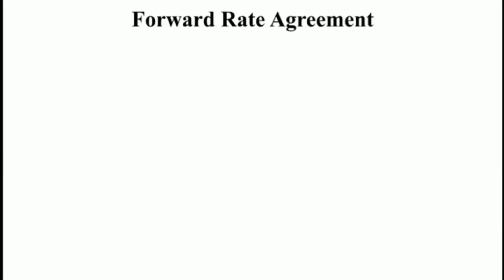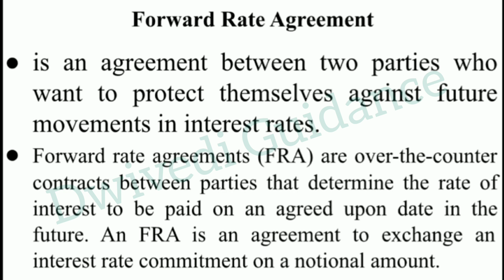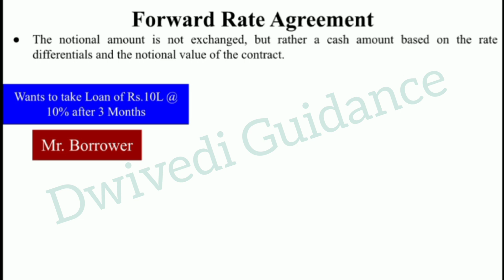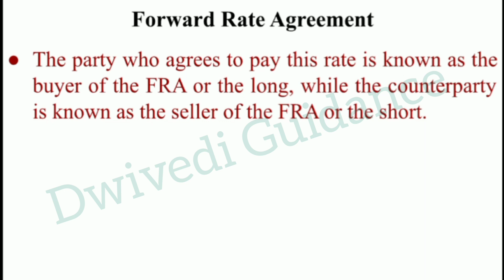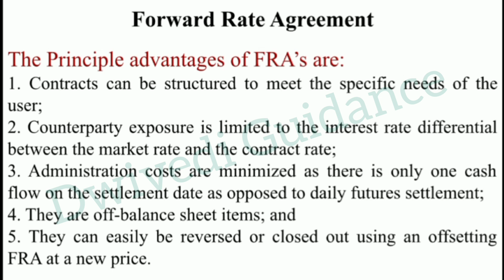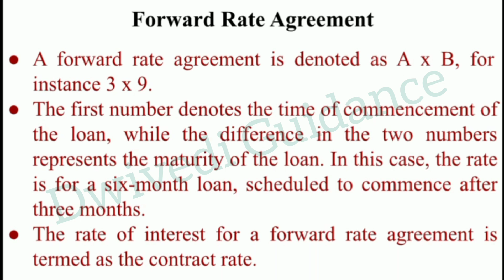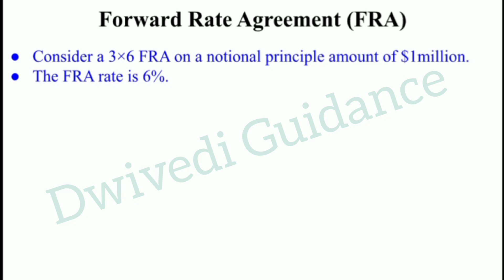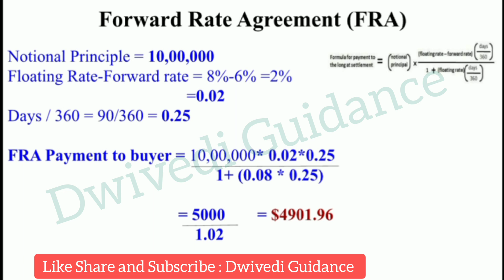FRA, Forward Rate Agreements, forward rate agreement in hindi, forward rate agreement calculation